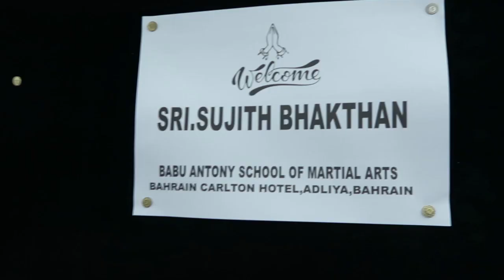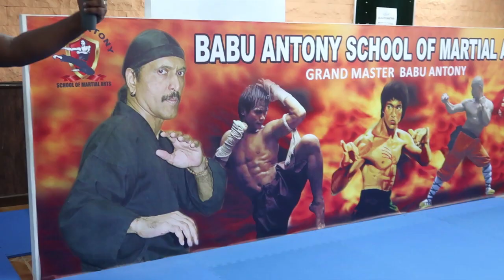With Sujith Bhakthan At Bahrain